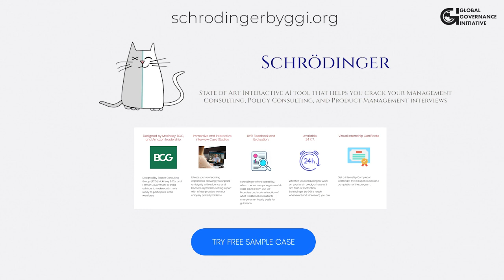Honest Reviews of GGI Fellowship- Day in the life of a GGI Impact Fellow- Janassruti ❤️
Our GGI Fellow Janassruti V gives a welcome note to the cohort of 2024 with her mistakes and days in her life as a GGIian ❤️.

Let's hear her out :)

For more information on fellowship, you can check us out